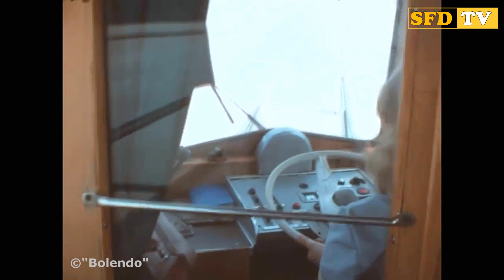Straßenbahnen in der DDR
Ein kleiner Streifzug durch die DDR Städte - Dresden, Leipzig, Karl Marx Stadt, Berlin, Magdeburg und dem Kirnitzschtal mit seinen Straßenbahnen.

Danke für das zur Verfügung stellen des Bildmaterials an "Bolendo"